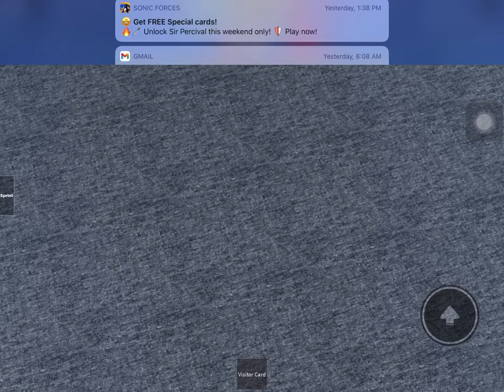Huge MEI Hydraulic Scenic Vehicle Elevator at Quest Corporation Headquarters on Roblox